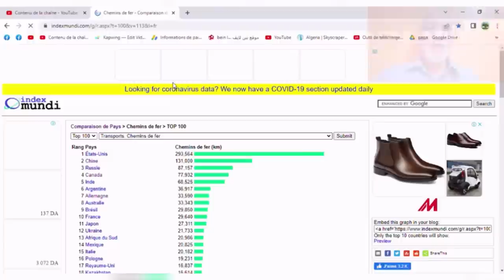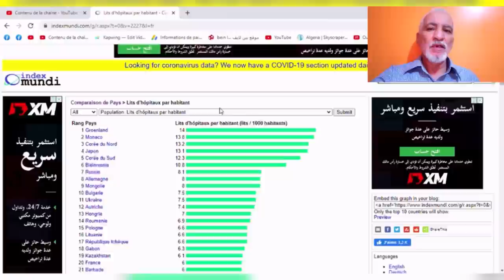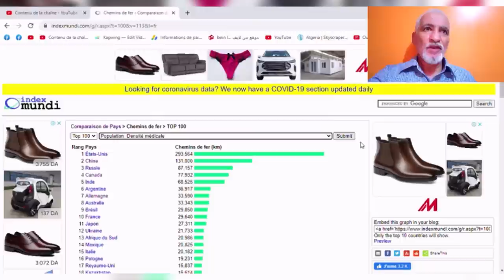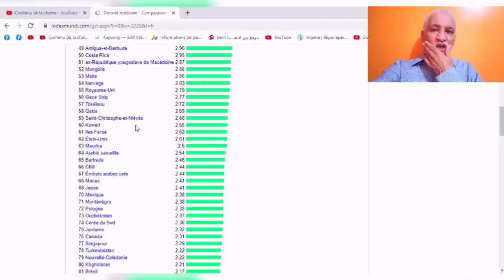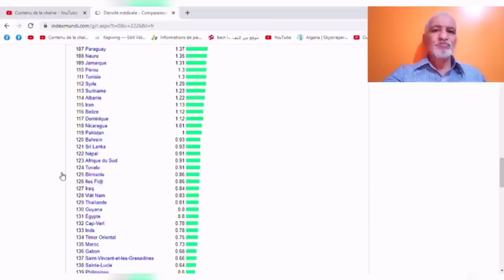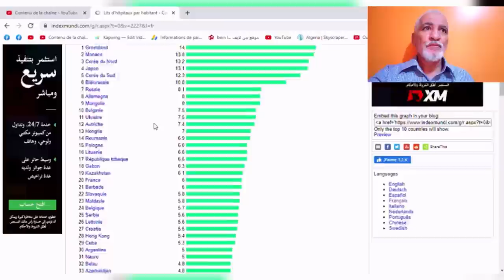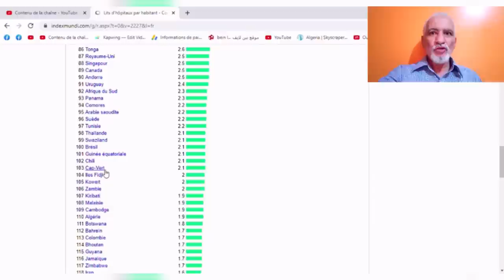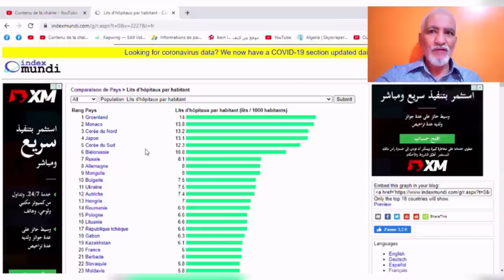تابعو تقرير عالمي عن مستوى المنظومة الصحية في الجزائر ومقارنتها مع دول العالم والجوارMEDICAL DENSITY